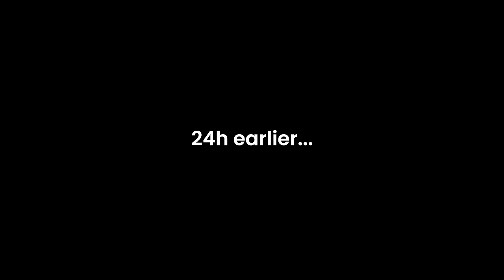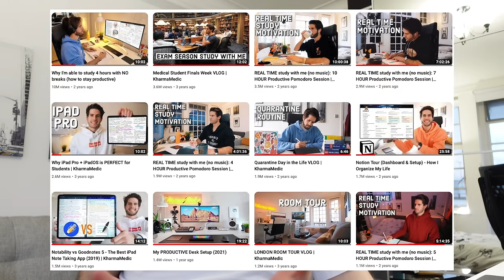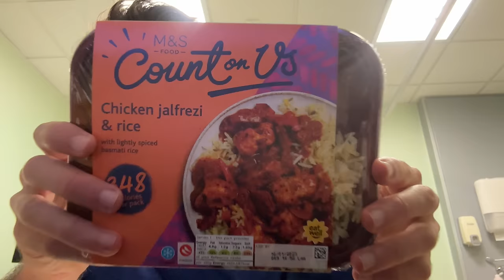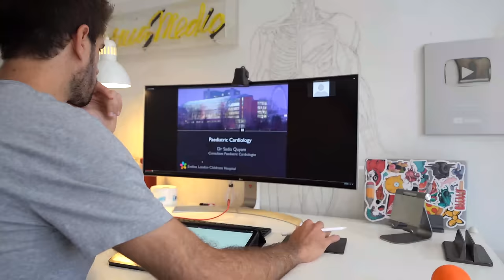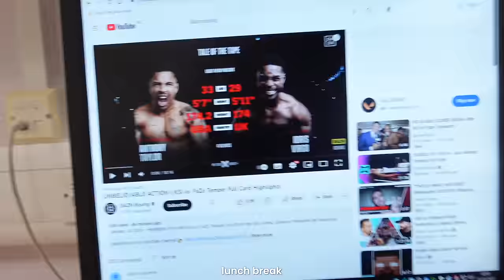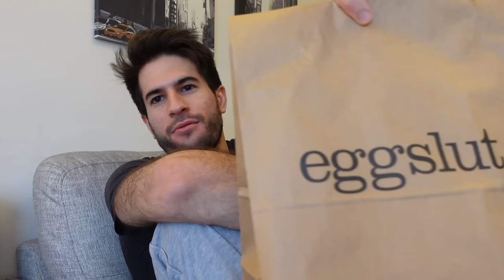Life of a Junior Doctor on Surgical Night Shifts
👋🏻 Hey everyone! In this video I take you a long with me on a string of four surgical night shifts as a Junior Doctor 👨🏻‍⚕️I hope these videos can provide some insight into the life of a Junior Doctor and give you a better perspective on what we see and do in the hospital 🏥

TIMESTAMPS:

00:00 - 00:52 Night 0
00:52 - 07:24 Night 1
07:24 - 14:23 Night 2
14:23 - 23:34 Night 3
23:34 - 29:10 Night 4